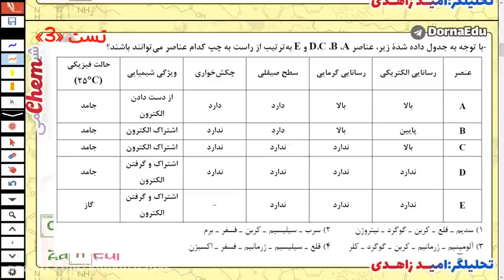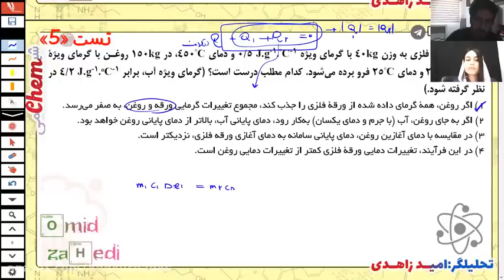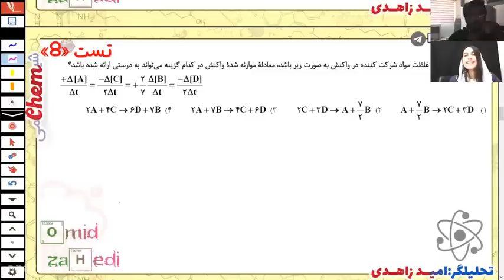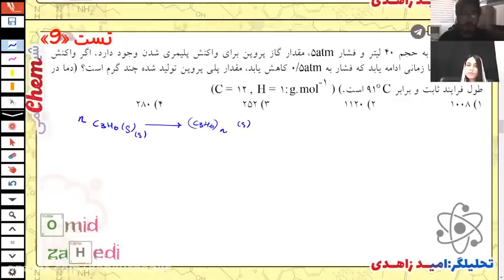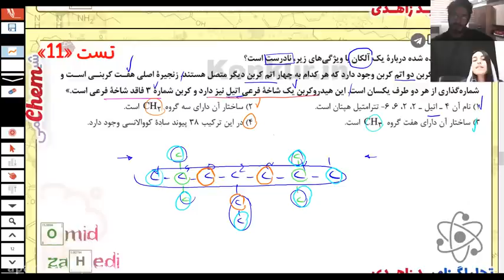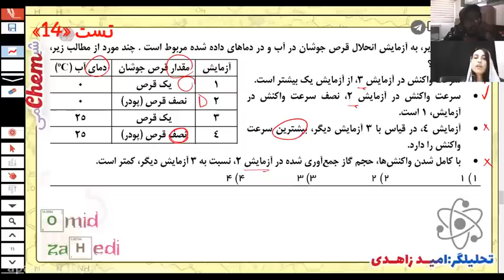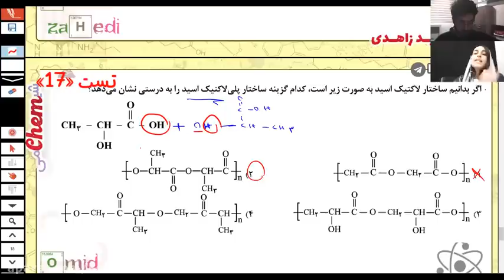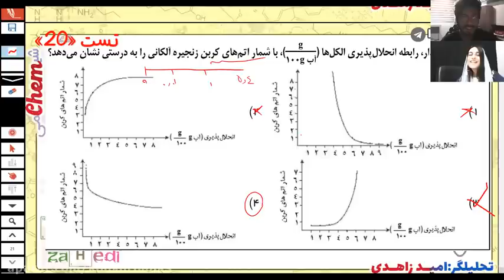The 2nd of the online class by Professor Haji Mohammadi shares Tenth Geometry 28 Bahman and 1